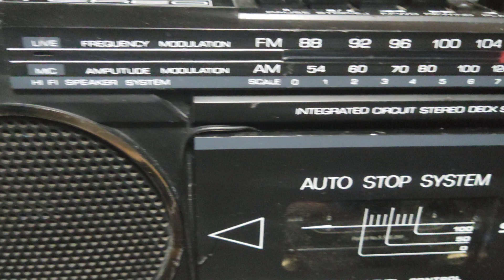Heart Hold On by Max Anson, 1988 Lenoxx Sound boombox.